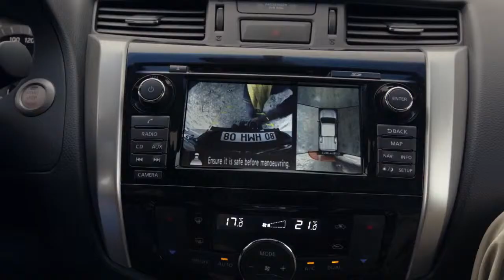Nissan Navara 2016 Mixer-Fixer